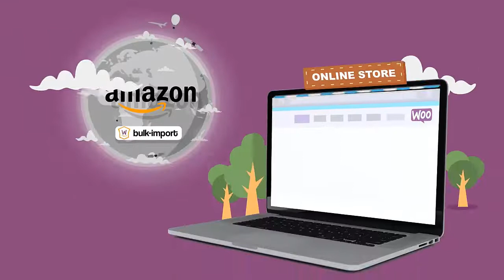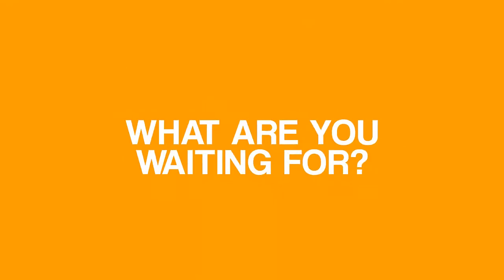WooCommerce Amazon Affiliates - Wordpress Plugin